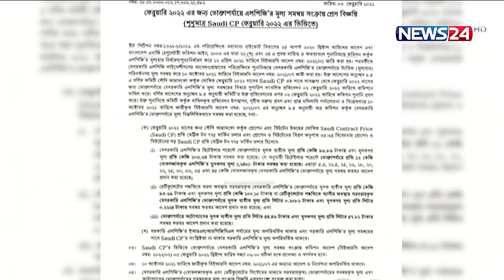আবারও বাড়লো এলপিজি সিলিন্ডারের দাম | ১ হাজার ২৪০ টাকায় ১২ কেজির সিলিন্ডার 3Feb.22| LPG Price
আবারও বাড়লো তরল গ্যাস-এলপিজি সিলিন্ডারের দাম। ভোক্তা পর্যায়ে সিলিন্ডার প্রতি ৬২ টাকা বাড়ানোর সিদ্ধান্ত নিয়েছে বাংলাদেশ এনার্জি রেগুলেটরি কমিশন (বিইআরসি)। ১২ কেজির সিলিন্ডারের দাম ১ হাজার ১৭৮ টাকা থেকে বাড়িয়ে ১ হাজার ২৪০ টাকা করা হয়েছে।

বৃহস্পতিবার অনলাইনে সংবাদ সম্মেলনে নতুন এই দাম ঘোষণা করেছে বিইআরসি। নতুন নির্ধারিত দাম আজ সন্ধ্যা ৬টা থেকে কার্যকর হবে। এর আগে, জানুয়ারি  মাসের জন্য বেসরকারি পর্যায়ে মূসকসহ প্রতি কেজি এলপিজি ১০২ টাকা ৩২ পয়সা থেকে কমিয়ে ৯৮ টাকা ১৭ পয়সা করা হয়। সে সময়  সিলিন্ডারপ্রতি কমানো হয় ৫০ টাকা। সংবাদ সম্মেলরে উপস্থিত ছিলেন কমিশন চেয়ারম্যান আব্দুল জলিল, সচিব আবু সায়িদ, সদস্য মকবুল ই ইলাহিসহ অন্য সদস্যরা।